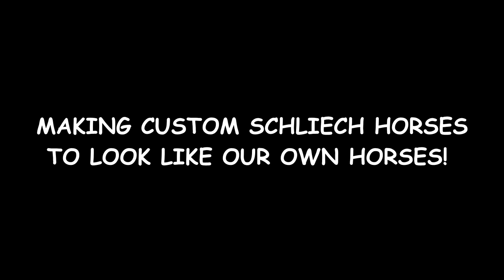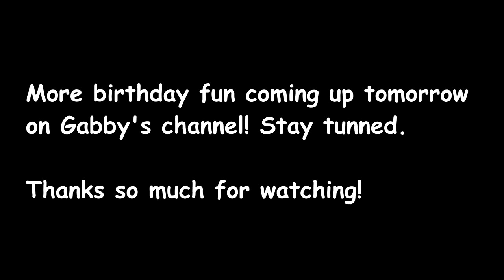JUMP CLUB BIRTHDAY PARTY PART 2! Day 119 (04/29/18)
JUMP CLUB BIRTHDAY PARTY PART 2!

05:42 Grizzly Bear 1 - Marc Torch
07:12 Grizzly Bear 4 - Marc Torch

DaybyDayVlogs
110 North Front Street - A3,
Suite #213
Belleville, Ontario, K8P 0A6
Canada